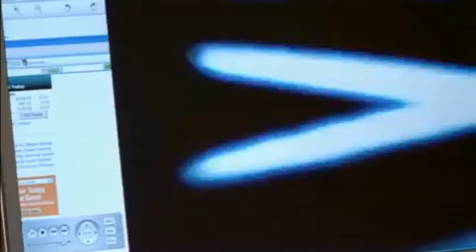Barbershop 2: Back In Business Trailer (2004)